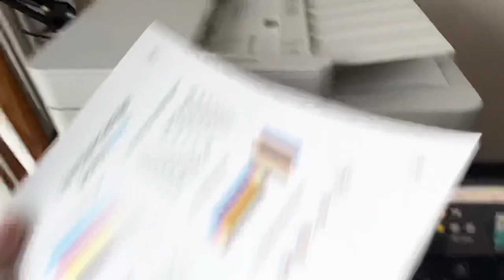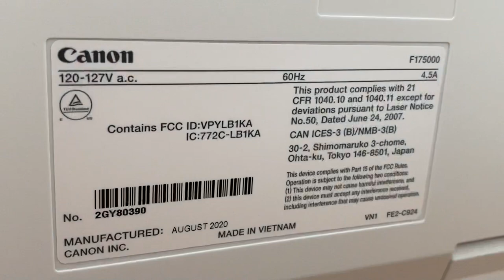Canon imageClass MF642CDW All-in-One Color Laser Printer Page Count 1708 & Toner